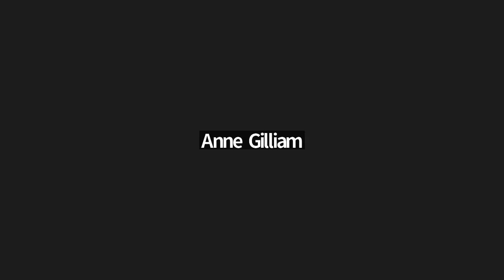Read for Action Climate, Conflict and Humanitarian Crisis